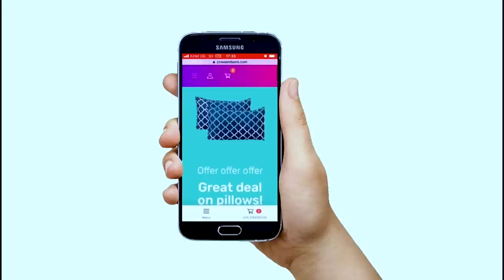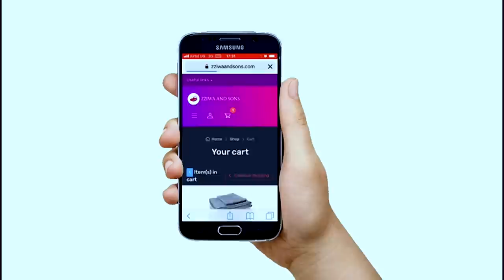Pretty Nicole Abyogedde _ Nze Njagala Kuyimba Kasita Mara p7